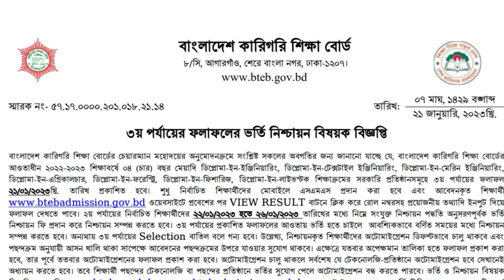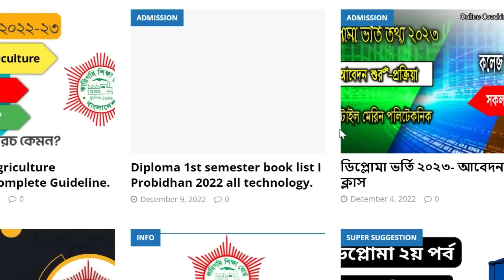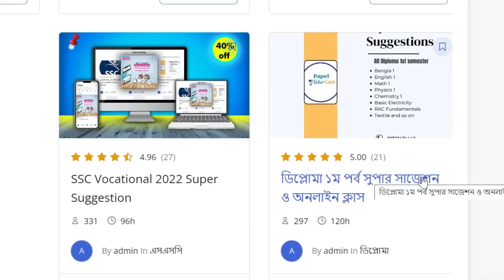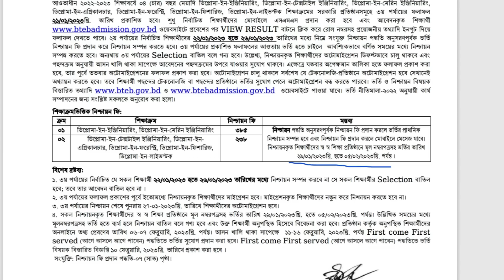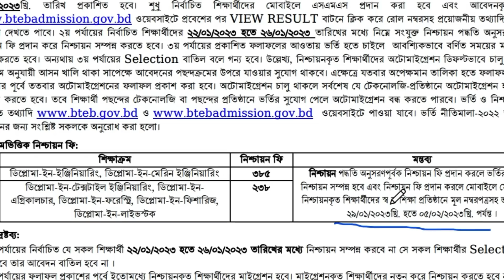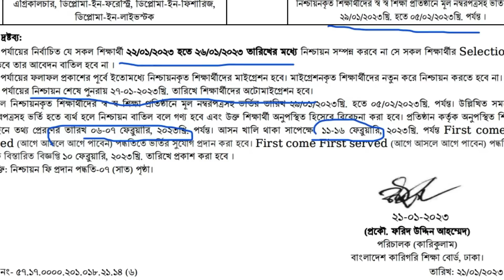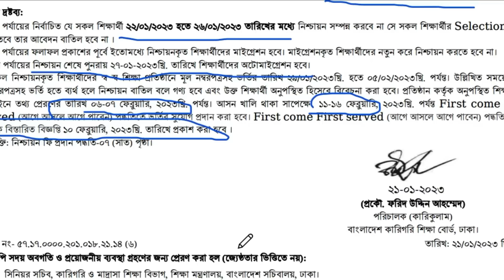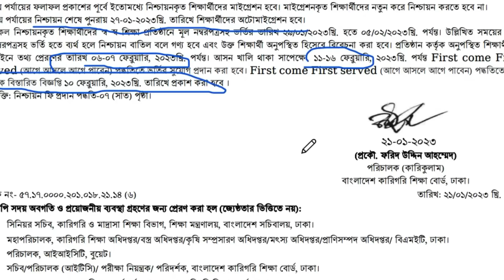Diploma admission 2022-23 । স্ব-শরীরে ভর্তি, Waiting list, First come first served and online course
Diploma/Polytechnic/BTEB Admission 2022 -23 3rd phase result. First come first serve polytechnic admission 2022-23 I papel edu care diploma 1st semester online class course admission।

 বাংলাদেশ কারিগরি শিক্ষা বোর্ডের অধীনে এসএসসি/দাখিল (ভোকেশনাল) অথবা জেনারেল এসএসসি/দাখিল পাশ করে ডিপ্লোমা তথা পলিটেকনিক ভর্তি ২০২২-২৩ এ কিছু গুরুত্বপূর্ণ বিষয় যেমন  ৩য় পর্যায় বা ধাপের ফলাফলের কিছু গুরুত্বপূর্ণ তথ্য যেমন স্ব-শরীরে ভর্তির তারিখ, প্রয়োজনীয় কাগজপত্র, অপেক্ষমান তালিকায়া যারা আছে তাদের করণীয়, ফাস্ট কাম ফাস্ট সার্ভ কবে থেকে এবং পাপেল এডু কেয়ার এর অনলাইন প্রাইভেট ক্লাস সকল ১ম পর্বের শিক্ষার্থীদের জন্য বিষয়গুলো নিয়ে আলোচনা করা হয়েছে।

এসএসসি পাশ করে কোথায় ভর্তি হবে পুরো সিরিজ দেখতে নিচের লিংকে ক্লিক করুন

০১৭২৩-৪৭৪৪৪২ অথবা ০১৭২৫-১১৭৯৮৮

papel edu care, ডিপ্লোম ১ম পর্বের স্ব-শরীরে ভর্তি ২০২৩, ওয়েটিং লিস্টে থাকাদের করণীয়, আগে আসলে আগে পাবেন কী?, পাপেল এডু কেয়ার ডিপ্লোমা ক্লাস,